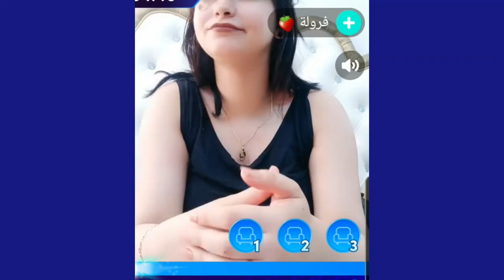كيف عرفت أن لديك أنيميا || أنظر الأعراض || د.أحمد الدهشان يجيب